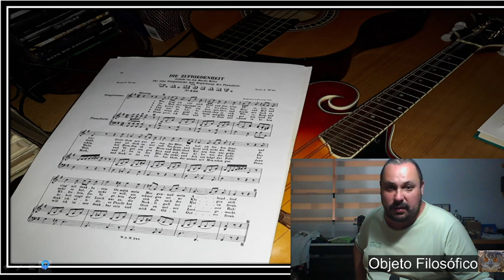Rotina Bandolim Mandolin 12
Voltando com os estudos no bandolim depois do retornos do médico. Espero que agora o doente fique curado. rsrsr

Mudei a abordagem nos vídeos de rotina de estudo, daqui pra frente vou gravar apenas os exercícios musicais ou peças usadas como exercícios, assim fica melhor para vocês assistirem, fica mais interessante.

Seja sincero:
Vocês assistem aqueles vídeos de exercícios mecânicos e repetitivos?